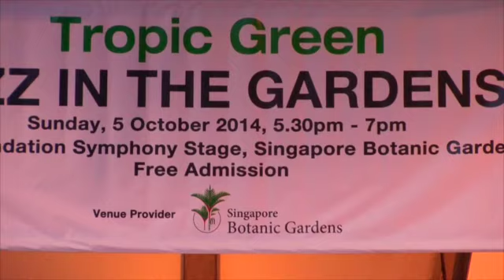TG at BG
Tropic Green playing live at Singapore Botanic Gardens Oct 2014